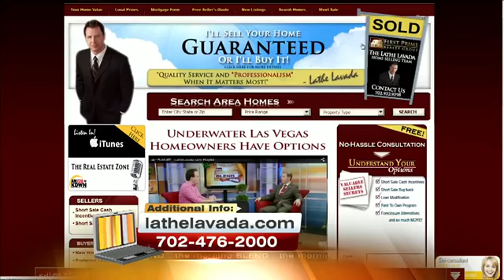Lathe Lavada First Prime Realty Group High Income Earner and still upside down on your mortgage You